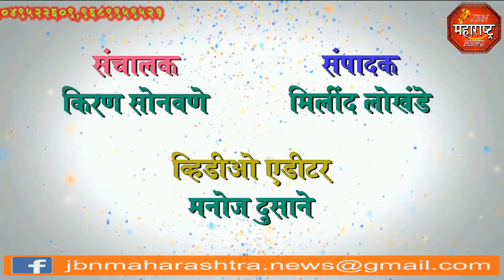पाळधी येथे संत सावता महाराज यांची पुण्यतिथी मोठ्या श्रद्धेने साजरी jbn maharashtra news jalgaon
पाळधी येथे संत सावता महाराज यांची पुण्यतिथी मोठ्या श्रद्धेने साजरी